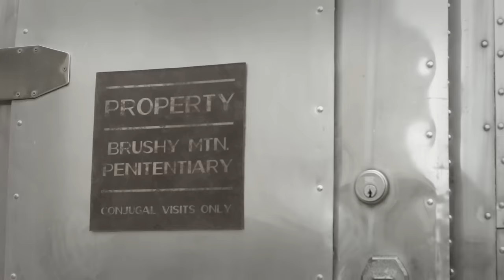Old Crow Medicine Show - Brushy Mountain Conjugal Trailer (Official Video)